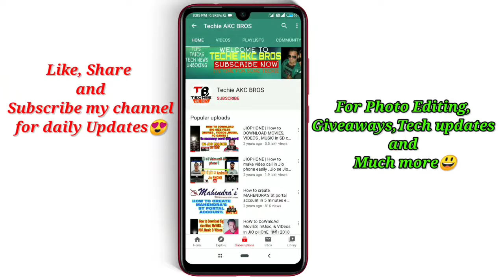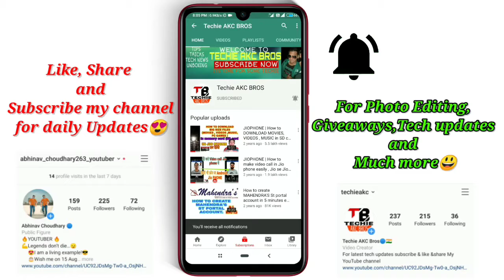Google Adsense account full details explained, Adsense Queries solved, Adsense ki Puri janakari,2021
Q/A Full Details about Google Adsense | Important details about Google Adsense account in Hindi 2020,